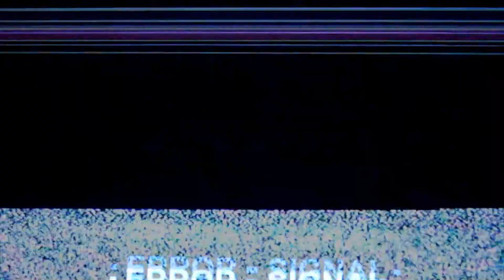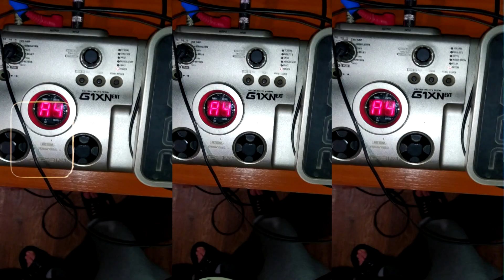N⍉ N▲M3 x ΞLΞNA BΞRꝂANA — 𐌑ΔВꝂИ (R3CORD1NG)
• NO_NAME & ELENA BERKANA — М А В К И (RECORDING)

• Composer /// Montage video • N ⍉ N ▲ M 3
• Vocal / Author of the text • ΞLΞNA BΞRꝂANA